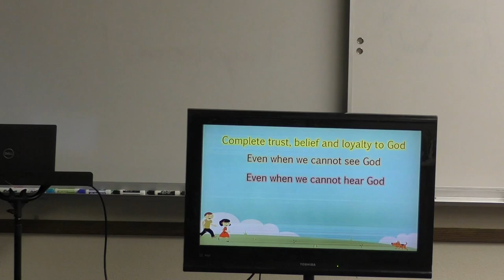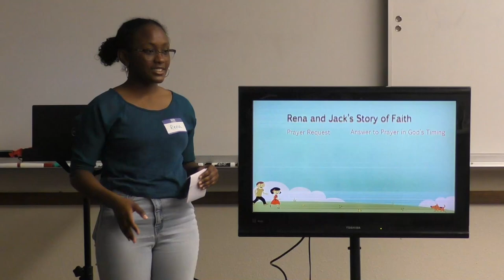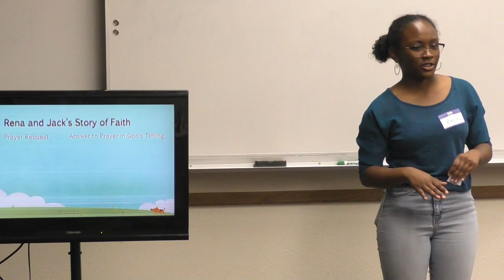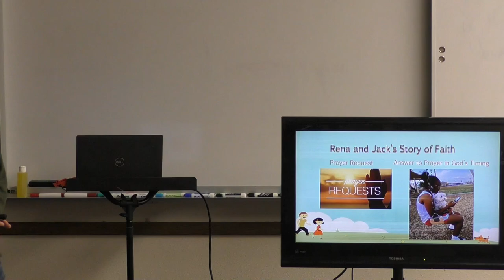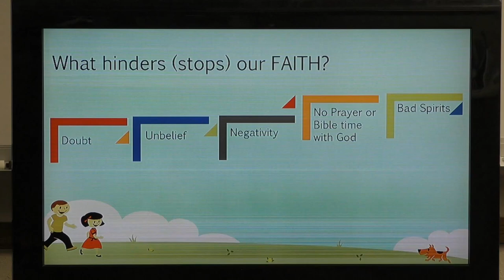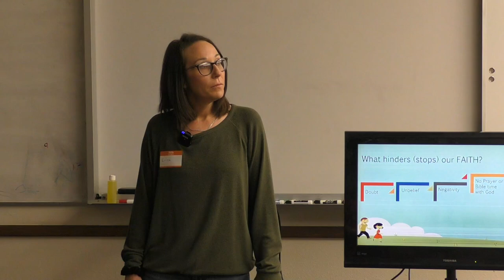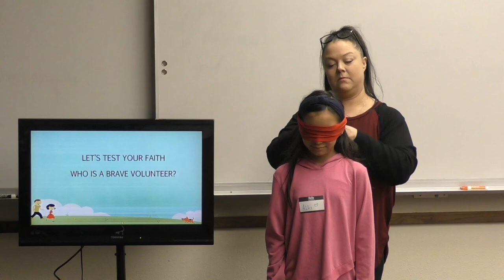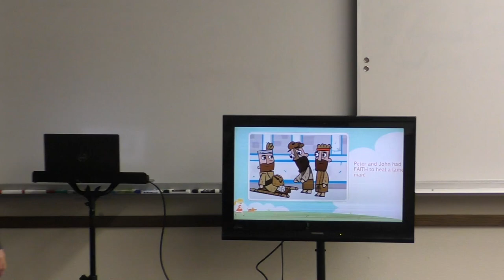Children's Deliverance with Erica Miller 030423: What Is Faith?